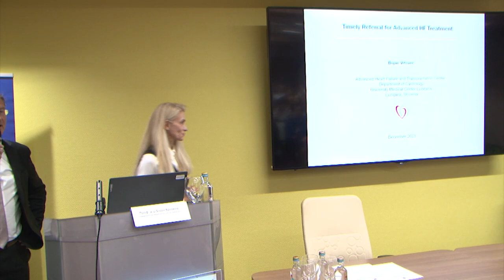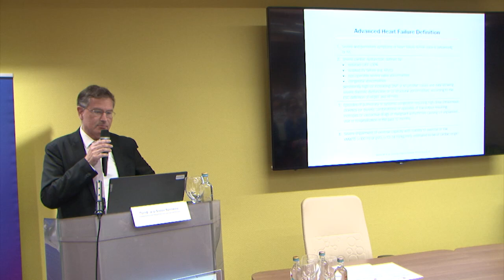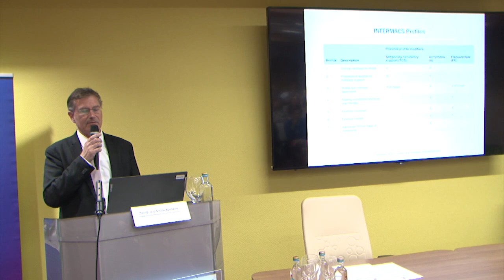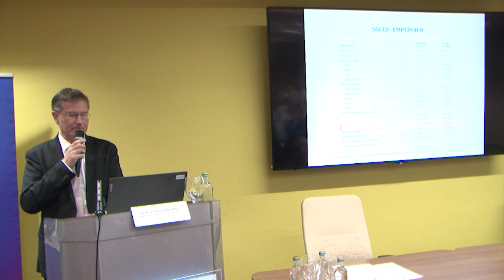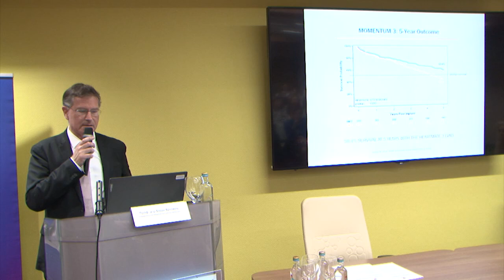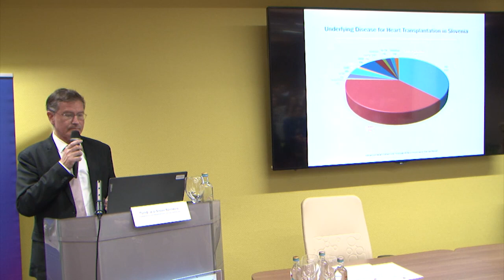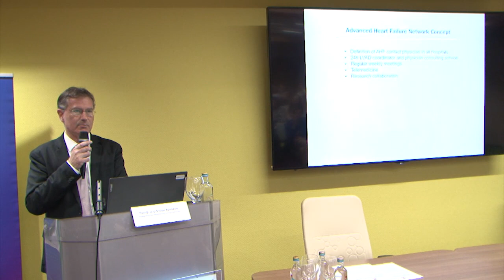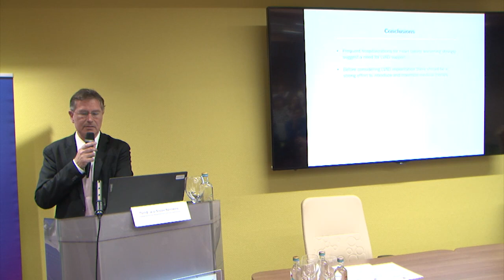Школа за срцева слабост - проф. д-р Бојан Вртовец